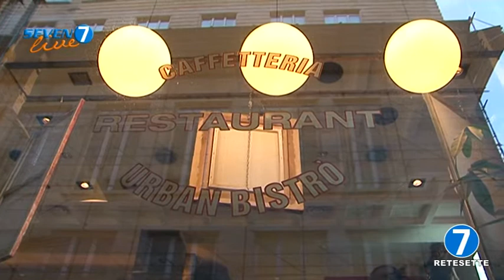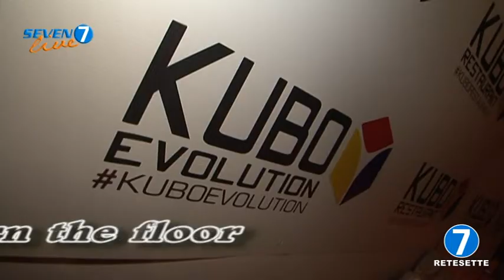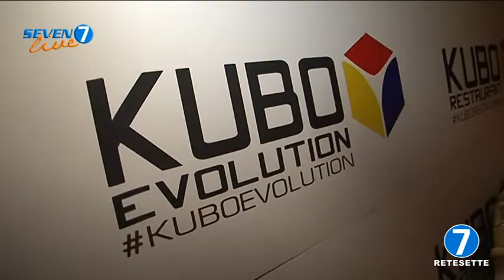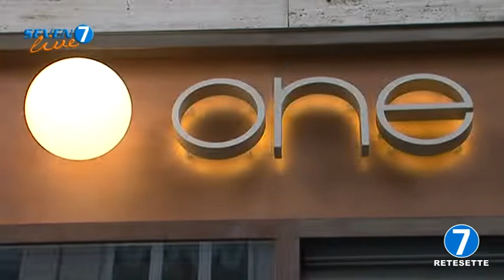BURN THE FLOOR , NATI PER BALLARE - Quarta puntata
Una produzione Seven Live TV - riprese e post produzione Servizi Tecnici di Rete 7 - Torino

Daniel  Dan
Seven Live TV
Rete 7
Sergio Giovanni Cerutti